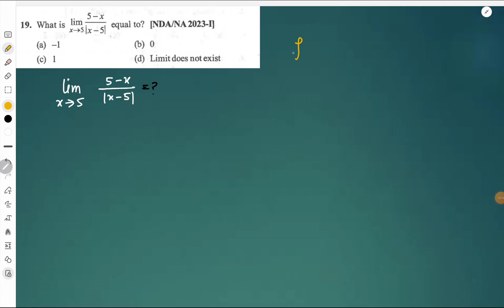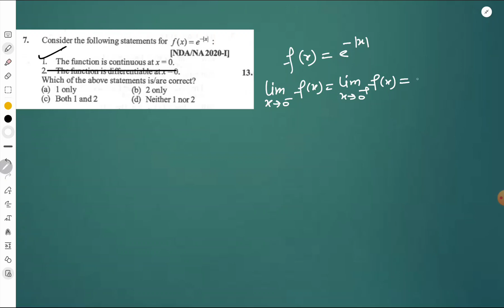NDA/NA - Sure (Day-14) Assignment solution (Limits & Continuity)